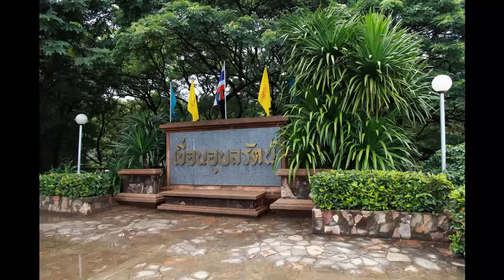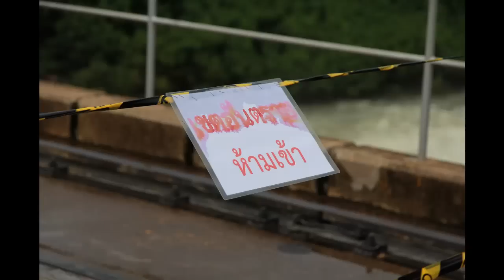เขื่อนอุบลรัตน์ 13 ต.ค. 54 ระดับ 119.60%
ระดับน้ำเขื่อนอุบลรัตน์ 119.60% วันที่ 13 ต.ค. 54 เวลา 8.00 น.  ประตูระบายน้ำเปิดสูงขึ้น เร่งระบายน้ำ Ubonrat Dam 119.60% Oct 13, 2011